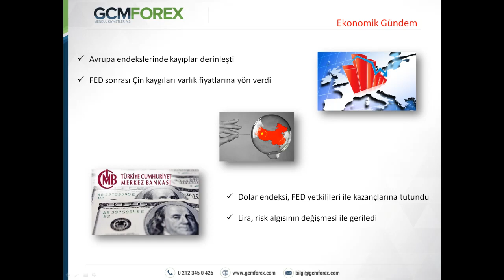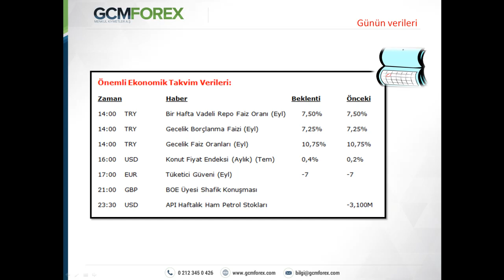22 EYLUL 2015 SERMET DOGAN GUN ORTASI TEMEL ANALIZ VIDEO KAYDI